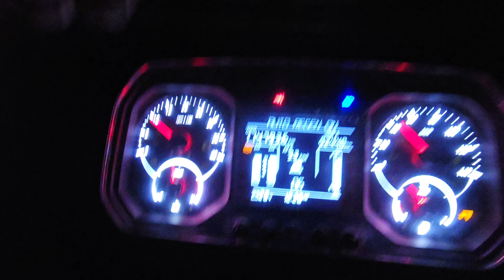Ghadi ko kiya washing after 1month load tile morbi to Srinagar flight ✈️